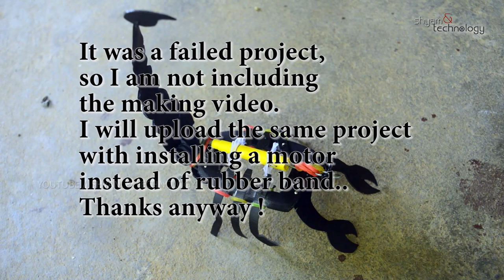WALKING RUBBERBAND ROBOT SCORPION MAKING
It was a failed project. but worked 20%. So I am not including the making video. I will upload a video after installing a motor instead of rubber band.